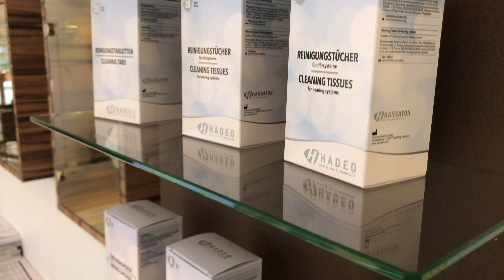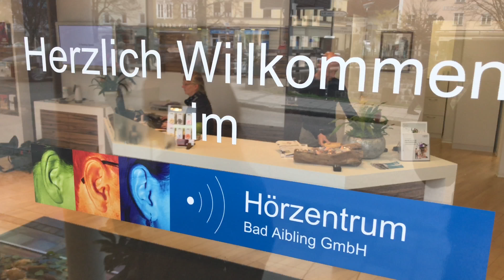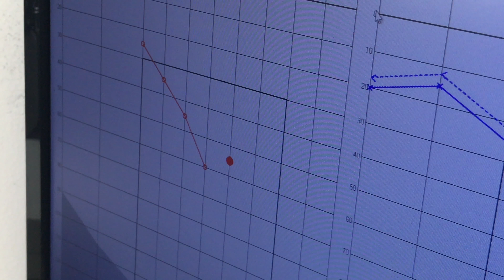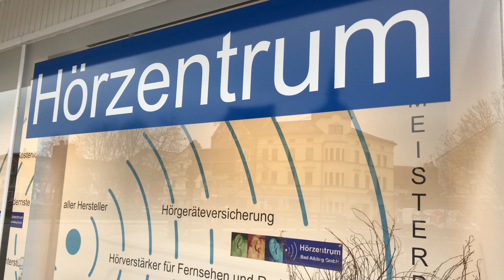Interview mit Tobias Pischetsrieder - Bad Aibling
Tobias Pischetsrieder - Hörzentrum Bad Aibling

Hörzentrum Bad Aibling
Tobias Pischetsrieder
Irlachstr. 18
83043 Bad Aibling

Gutes Hören und Verstehen – dafür stehen wir, das Team vom Hörzentrum Bad Aibling. In unserem Meisterbetrieb berät Sie ein engagiertes, erfahrenes sowie auch selbstkritisches Team rund um Ihren Hörsinn.